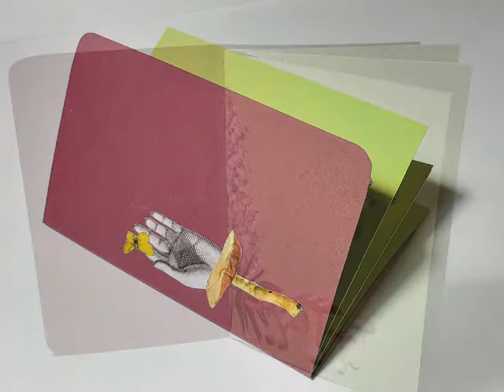Desde el Jardín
Libro de artista.
Tal vez la vida sea una copia
de un proceso que se cumple en otra parte.
–Tal vez vivamos sólo en un espejo
o en la tibia granulación de una pantalla.
–Tal vez haya otras copias.
–Tal vez la vida sea tan sólo
la copia de una copia.
Roberto Juarroz